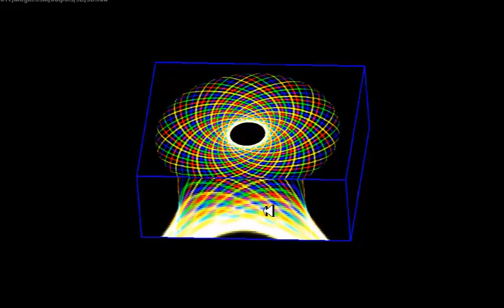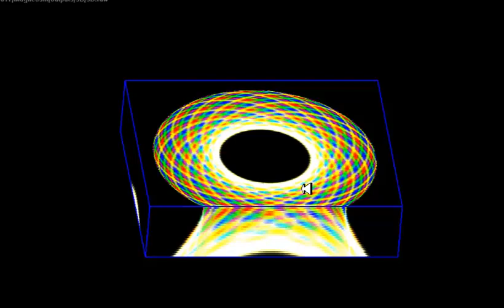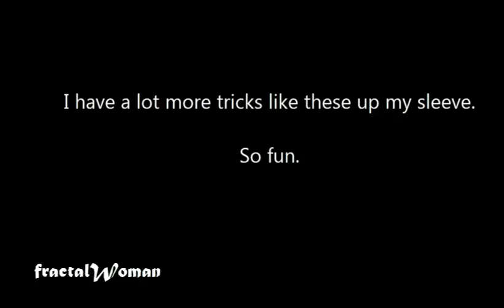FerroCube : Silent Movie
Now that I have access to a proper ferrocell simulator, I can do so many things. I literally have millions of ideas. Well, not "literally", but you know what I mean. :-)